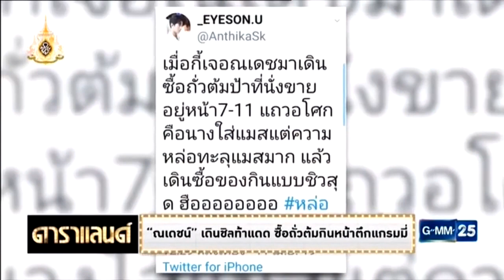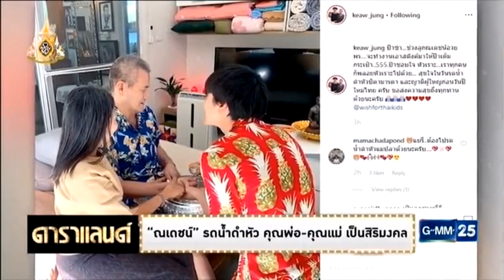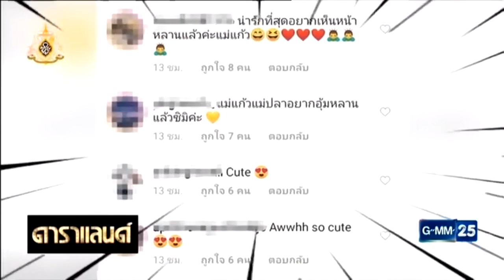ณเดชน์ ญาญ่า ดาราแลนด์สุดสัปดาห์ 12 เมษายน